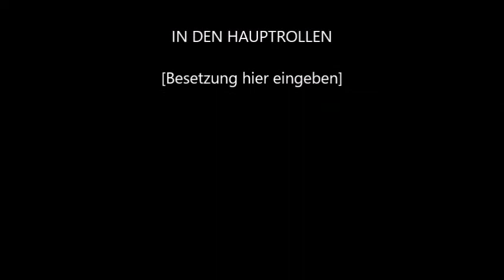Vogelexcursion in die Auenlandschaft ins NSG Hohrenrode b. Rinteln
Dass wir heute einen Seeadler sehen würden, damit haben wir nicht gerechnet. Umso erfreuter waren wir, dass wir in auch noch fotografieren konnten, denn er war ca. 1 1/2 bis 2 km weit entfernt. Mit einer 600er Brennweite ist es mir aber gelungen, sogar Fotos von ihm zu machen.